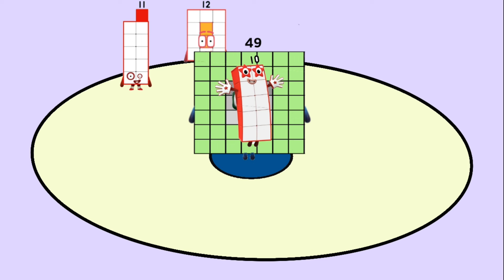Numberblocks add and times rotate in a circle